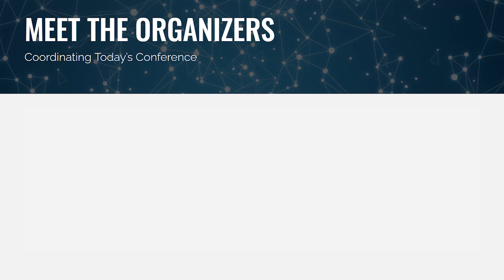The Future of Domains with Andrew Rosener | HANDYCON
The Future of Domains with Andrew Rosener recap

What makes a domain name valuable? What could make decentralized domain names valuable in the future? Andrew shares his "thesis" around his investments on Handshake and other decentralized domain name protocols.

About Andrew Rosener
He is the CEO at MediaOptions™,  a leading Domain Broker and experts in domain name sales & acquisitions and pioneers in domain valuation

The HANDSHAKE CONFERENCE (HANDYCON) provides us the best and finest insights through experienced speakers and valuable content.

Here's a complete list of HandyCon speakers who shared their valuable knowledge and insights of the new internet:

Organizers:
Jehan Chu of Kenetic Capital
Mike Michelini of Global From Asia and SkyInclude